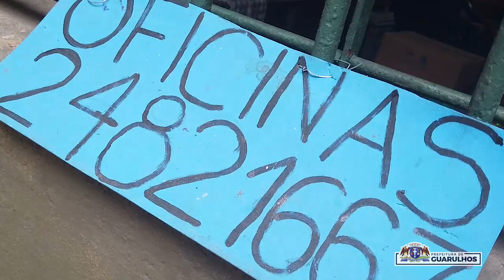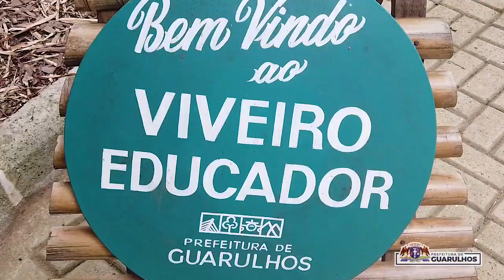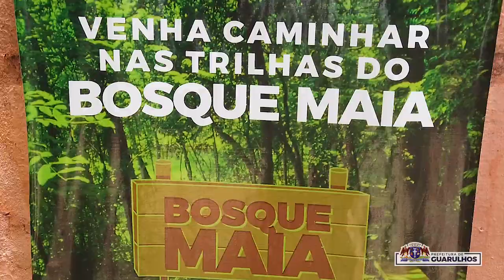PelaCidade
Confira o Pela Cidade de hoje.